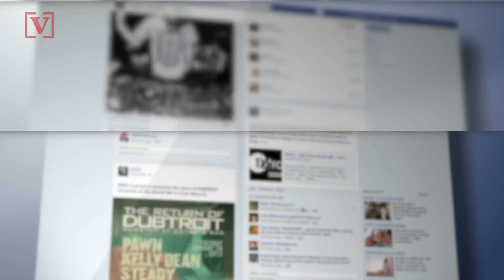Trust in Facebook Has Dropped Dramatically Following Data Breach, New Survey Says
A new survey shows that trust in Facebook has dropped dramatically following their massive data breach scandal. Natasha Abellard has the story.